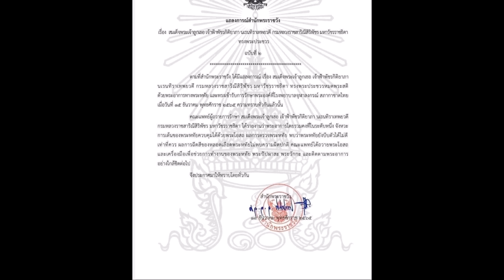ปาฏิหารย์ปลุกพระองค์ภา องค์หญิงของปวงชน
หนังสือเสียง สำหรับทุกคนที่สนใจ
ขอบคุณถาพเรื่องจาก เปลว สีเงินและไทยโพสต์
ภาพจากเจ้าของภาพทุกภาพ